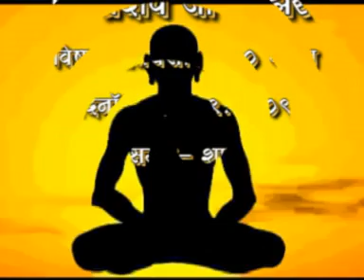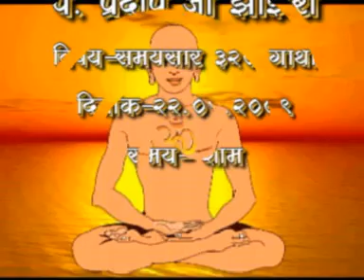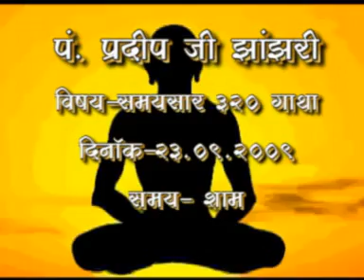2) समयसार गाथा 320 || पं.प्रदीप जी झांझरी || निजात्म केलि शिखर शिविर || कहान ऑडियो प्रोडक्शन डिवीजन